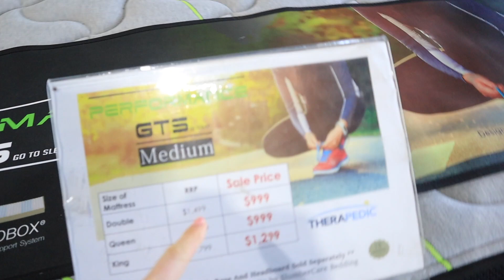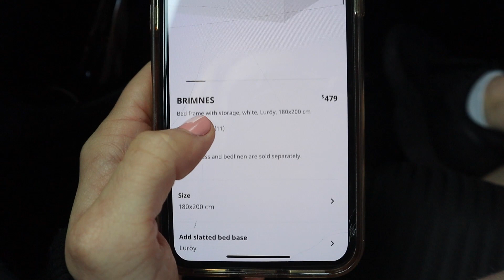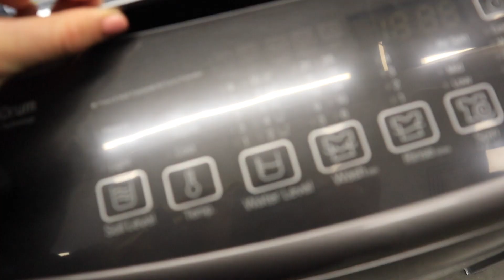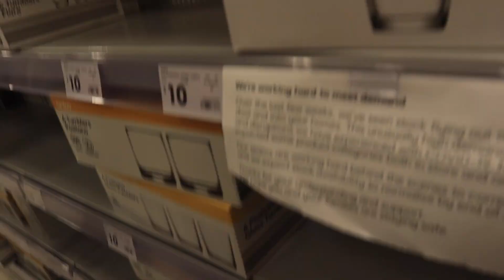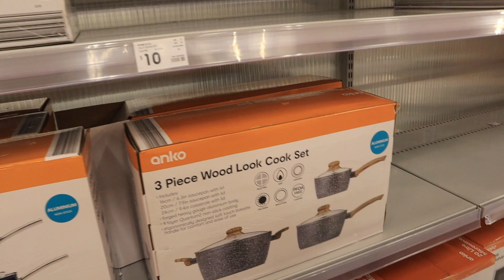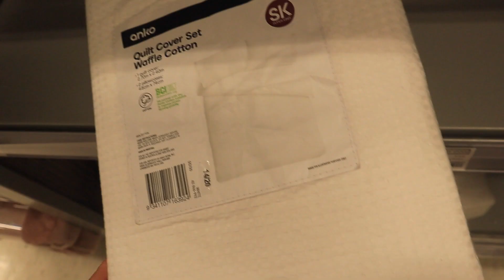come new house shopping with me! ft. my crazy family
FURNITURE SHOPPING FOR OUR NEW HOUSE VLOG!

Hey everyone, thanks so much for taking the time to watch this video! I hope you enjoyed it x

New Videos
@ wednesday 5pm
@ sunday 9am